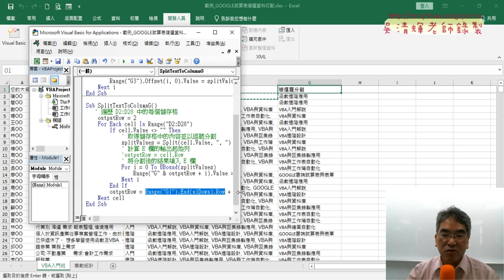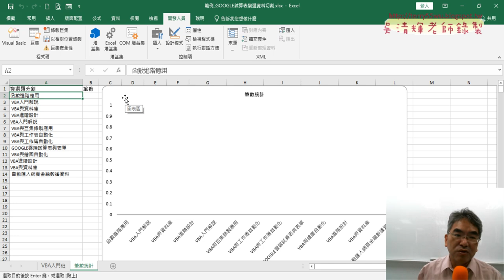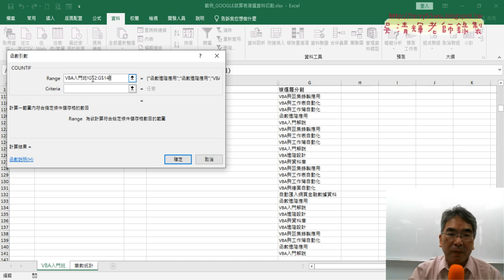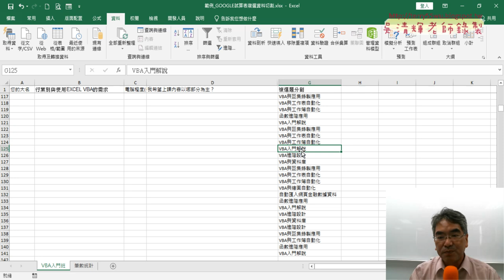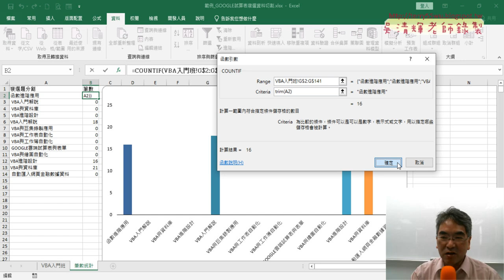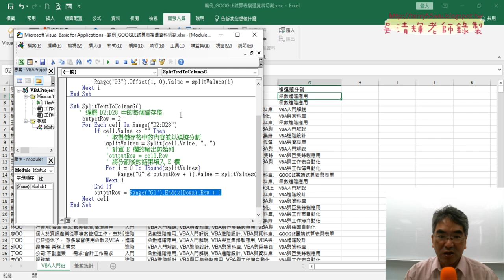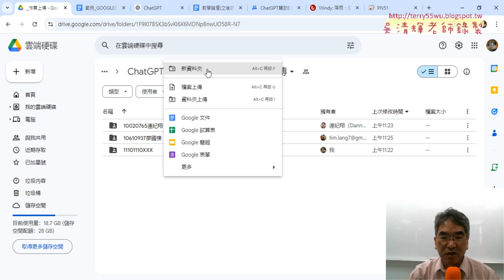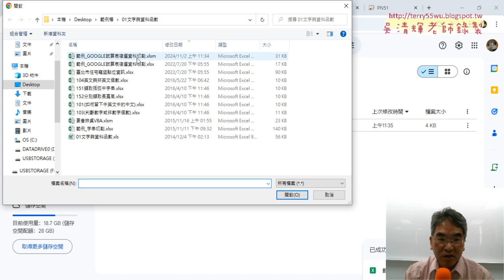03 用COUNTIF統計與TRIM去除空白與上傳作業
上課內容：
01_重點複習與GOOGLE試算表複選資料切割
02_ChatGPT切割所有資料到G欄與修正程式
03_用COUNTIF統計與TRIM去除空白與上傳作業
04_用ChatGPT生成VBA解說

上課用書：
Excel VBA一點都不難：一鍵搞定所有報表
作者： Excel Home
出版社：博碩
出版日期：2013/06/26
定價：380元

吳老師  113/11/2